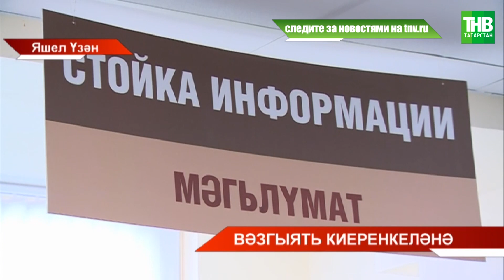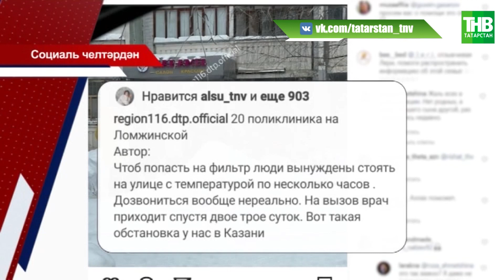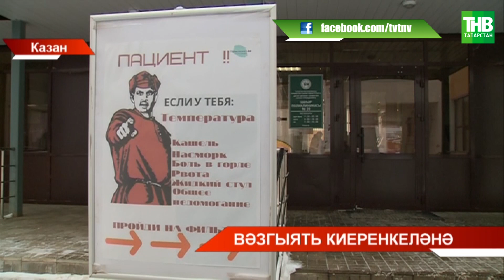Вәзгыять киеренкеләнә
Координаты:
☎ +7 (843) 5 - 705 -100